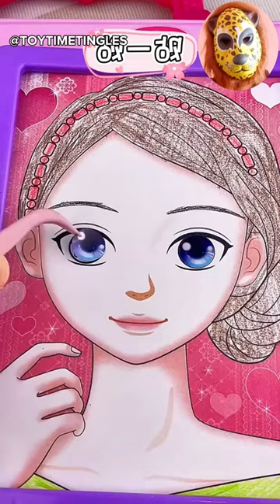👑 Unboxing beauty inside a box : Makeup & Beauty Kit Coloring Sheets for Little Princesses 🎨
Welcome to our enchanting world of toys and sensory delight! 👸🎨 In this feature, join us as we unbox the magical Makeup and Beauty Kit Coloring Sheets designed for your little princesses. 🌈✨

👁️‍🗨️ Dive into a mesmerizing ASMR experience that combines the joy of discovery with soothing sounds, making it a treat for both eyes and ears! 💄🎀

👩‍👧‍👧 Perfect for creative playtime, these coloring sheets spark imagination and add a touch of glamour to your little one's world. Watch as vibrant colors come to life in the most delightful way! 🌟🖍️

🎥 Don't miss out on the magic—hit play now and immerse yourself in the beauty of childhood wonder and creativity. 🚀🎉